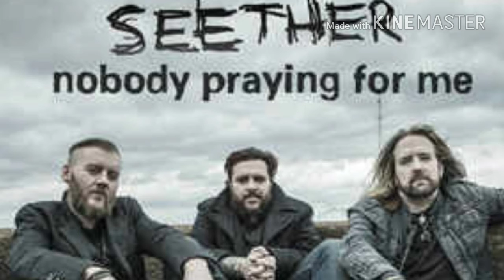Nobody Praying For Me - Seether